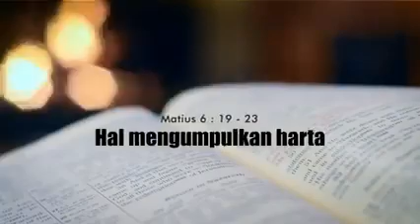” MENGUMPULKAN HARTA DI SURGA "*